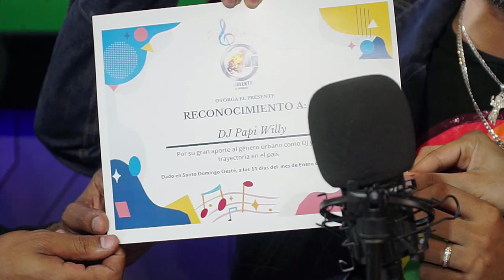Entrevista De DJ Papi Willy \ El Calenton De Herrera